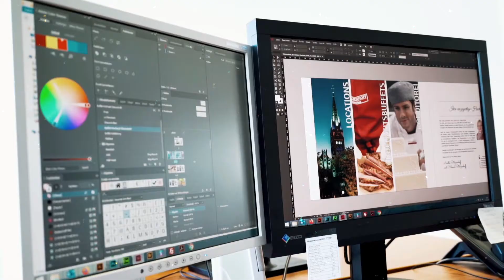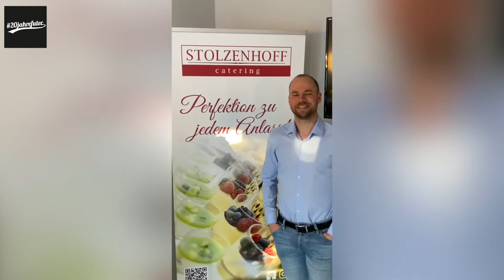20 Jahre futec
Frischer Wind für Ihre Werbung, seit 20 Jahren. Wir sagen Danke und freuen uns auf 2021!
Marcus A. Besler
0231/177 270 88